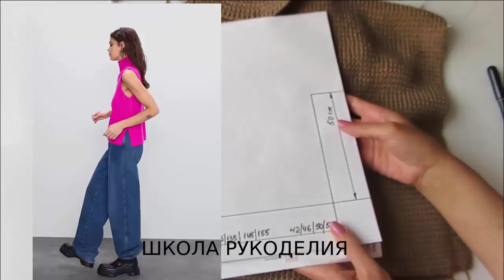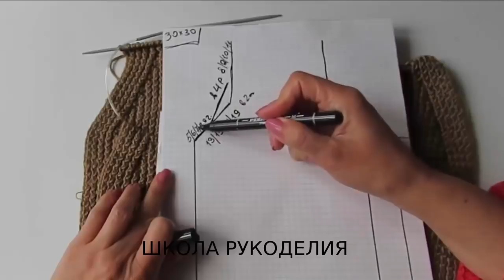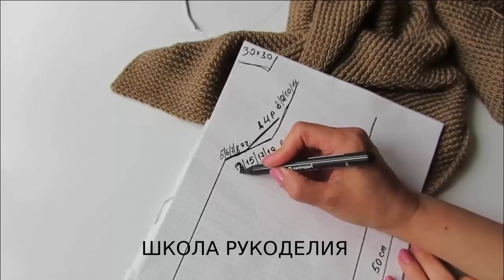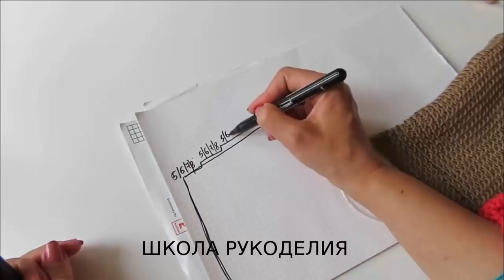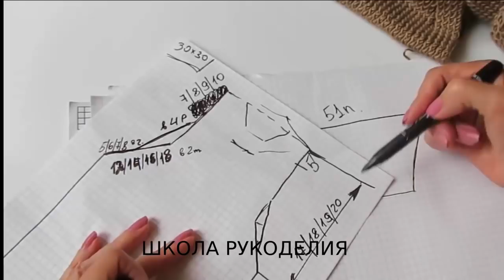ТОП С ВОРОТНИКОМ .ИДЕЯ ОТ ЗАРА.ОПИСАНИЕ НА 38-54 РАЗМЕР. летняя пряжа. женская майка. модное вязание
футболка спицами летняя майка спицами топ спицами как связать топ спицами